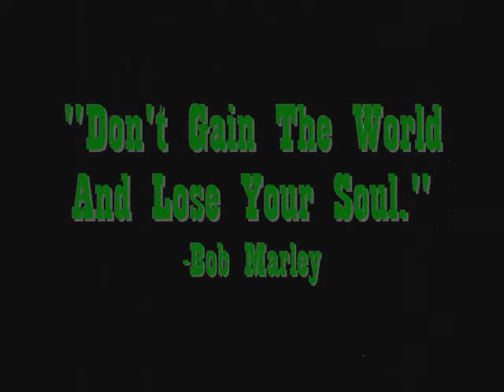A tribute to the music legends w/ art by Wayne Scherer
A tribute to the music legends with Art by Wayne Scherer.

Song by GROUNDATION - Lions In The Jungle